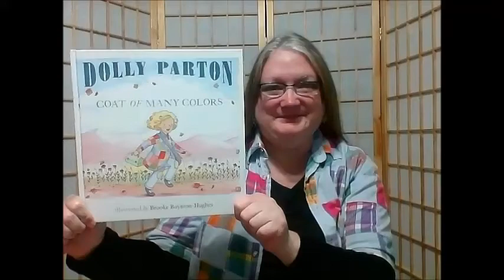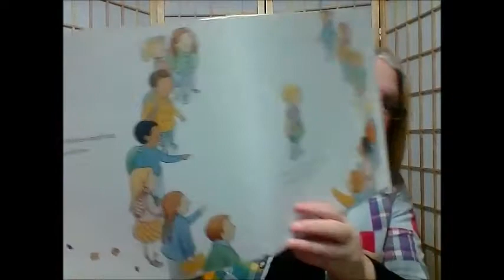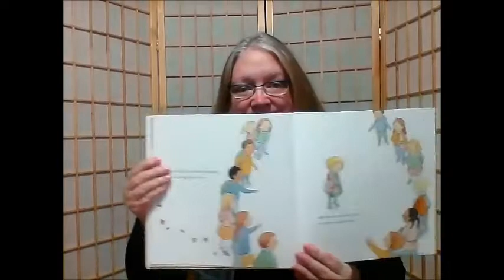Dolly Parton - Coat of Many Colors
National Bullying Month